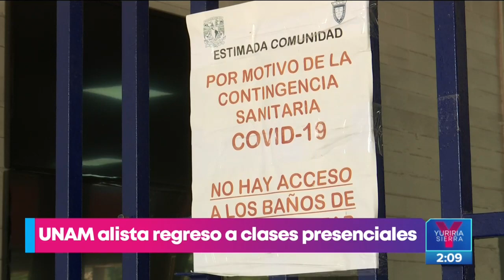UNAM alista el regreso a clases presenciales para el cierre del ciclo escolar | Yuriria Sierra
La @UNAM_MX alista el regreso a clases presenciales para el cierre del ciclo escolar. La máxima casa de estudios pide a las escuelas y facultades realizar adecuaciones para acelerar y asegurar el retorno seguro a las aulas.